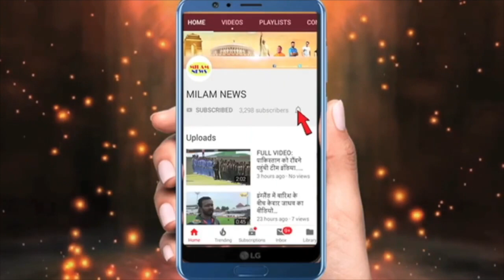शहनाज गिल इस बार अपने और इस लड़की के रिश्ते का सच छुपा नहीं पाईं,जब लड़की ने कसके पकड़कर बोली सच्चाई